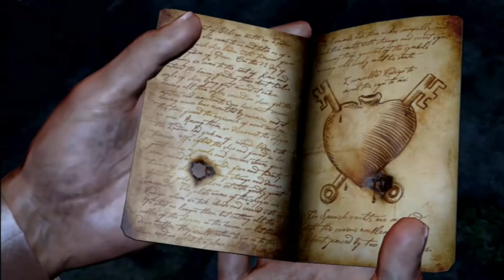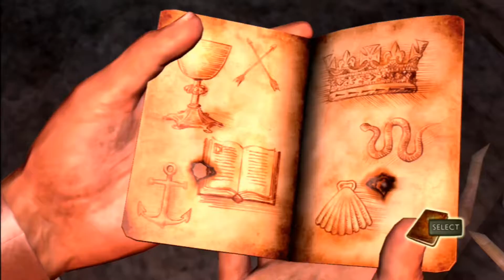Let's Play Uncharted: Drake's Fortune: Part 15 - Too Many Grenades.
I have had it with these Motherfuckin Grenades on this Motherfuckin Island!